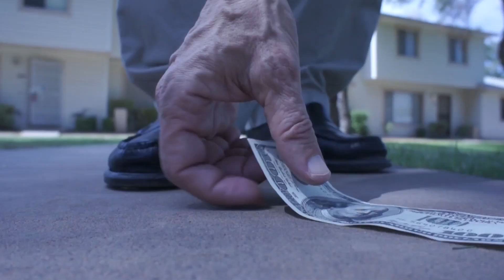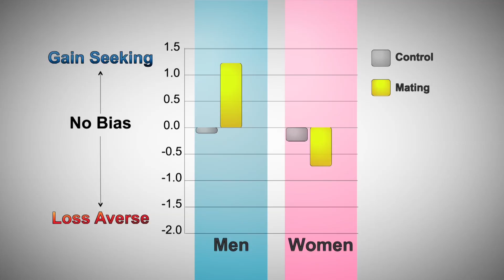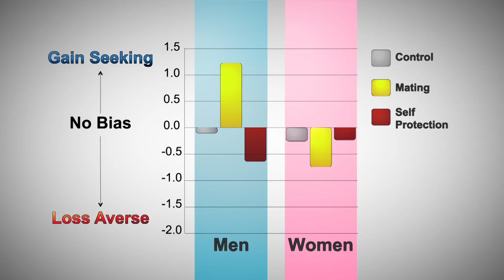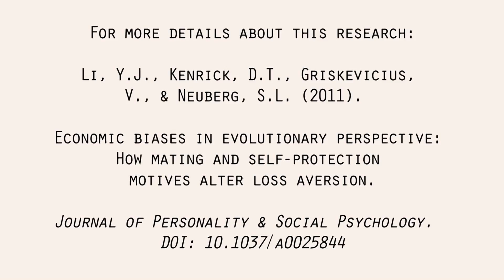How Mating and Self-Protection Motives Alter Loss Aversion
Douglas Kenrick, Steven Neuberg, and Yexin Jessica Li discuss how evolutionary motives influence economic loss aversion.